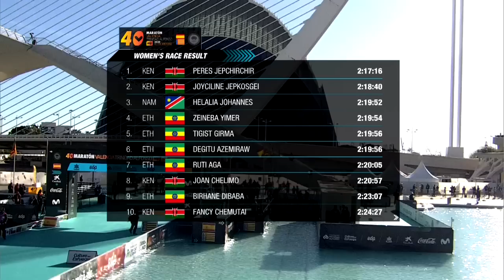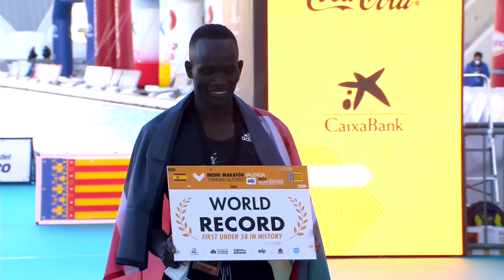Medio Maratón / Maratón Valencia "Elite Edition" 2020 Vamos 2/2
Maratón Valencia